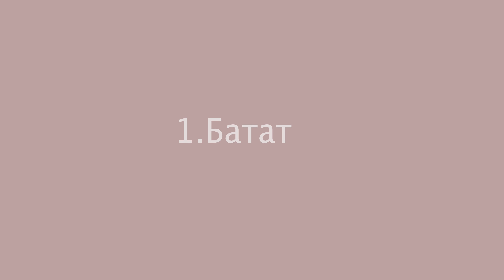День 5 | Як правильно ХАРЧУВАТИСЯ? ТОП-7 моїх улюблених продуктів | Марафон Гарне Тіло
Сьогодні я хочу звернути вашу увагу на найважливіший фактор схуднення - це здорове та правильне харчування.  В наш час найбільшою проблемою є недоїдання корисних речовин. Люди часто переїдають, або їдять вдосталь, але НЕкорисні продукти. Тому наше тіло голодає через нестачу вітамінів і провокує переїдання. Для того щоб у нас були сили та енергія дуже важливо надавати корисне "паливо" нашому тілу. І сьогодні  я поділюсь з вами моїми улюбленими корисними продуктами.

Мене звуть Еліна Федорова, я – засновниця проекту Wispence, модель та блогер із Лос-Анджелеса. У своїх відео я ділюся секретами краси та здоров'я, психології, відносин, стилю, моди і розповідаю про власний досвід життя в США, ведення модельної кар'єри та багато інших цікавих речей. Також я регулярно випускаю свої влоги, в яких можна побачити моє життя "зсередини".
MB017YKX9NQBWNX